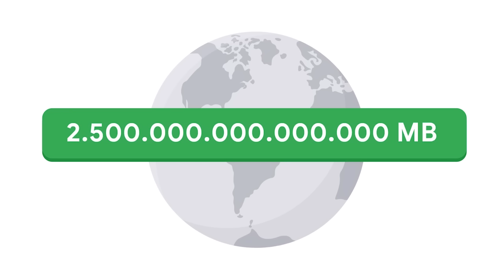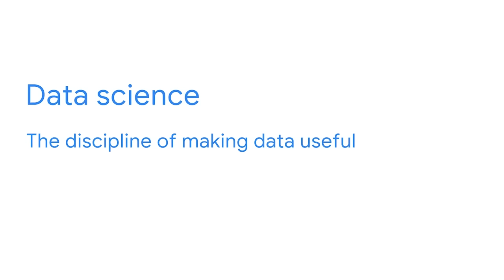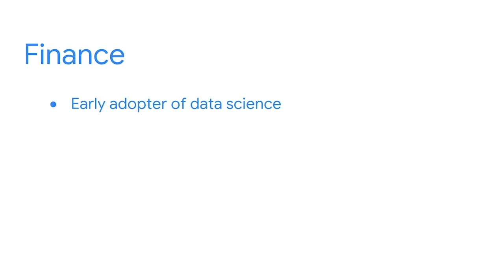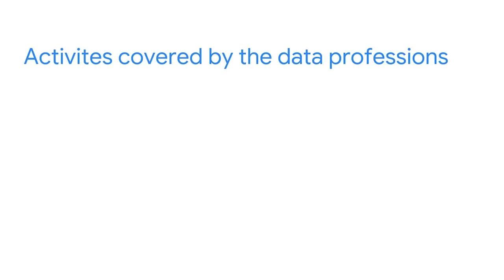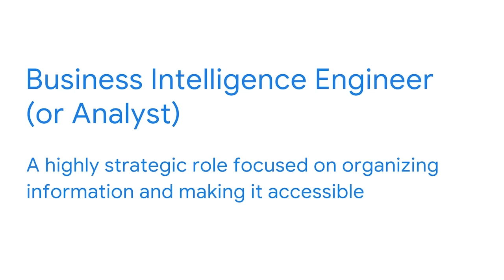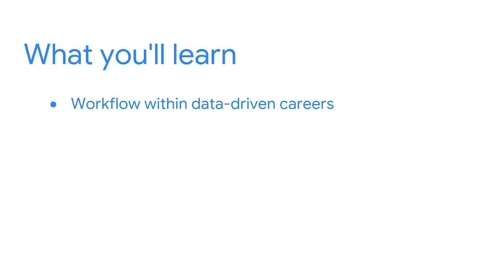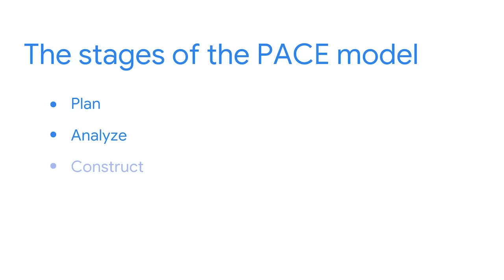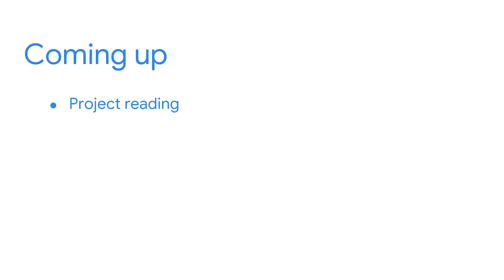Data Science for Beginners | Google Advanced Data Analytics Certificate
This is the first of seven courses in the Google Advanced Data Analytics Certificate, which will help you develop the skills you need to apply to more advanced data professional roles as an entry-level data scientist, advanced-level data analyst, or similar. Data professionals analyze data to help businesses make better decisions. To do this, they use powerful techniques like data storytelling, statistics, and machine learning. In this course, you’ll begin your learning journey by exploring the role of data professionals in the workplace. You’ll also learn about the project workflow PACE (Plan, Analyze, Construct, Execute) and how it can help you organize data projects.

Get started with the certificate program - 00:00
Careers in data science -  8:05
Program plan and expectations  - 19:51
Review: Introduction to data science concepts - 20:41
Data-driven careers - 22:33
Use data analytics for good - 30:14
Trajectory of the field  - 38:22
Review: The impact of data today - 41:40
Data career skills - 42:33
Work in the field  - 47:46
Data professional career resources - 56:12
Review: Your career as a data professional - 1:04:52
The data project workflow - 1:06:22
Elements of communication - 1:13:55
Communicate like a data professional - 1:25:46
Review: Data applications and workflow - 1:29:00
Begin building a portfolio to impress - 1:29:43
Portfolio project wrap-up - 1:35:50
Course review: Foundations of Data Science - 1:37:13
End - 1:38:56

► No experience necessary: Learn job-ready skills, with no college degree required.
► Learn at your own pace: Complete the 100% online courses on your own terms.
► Stand out to employers: Make your resume competitive with a credential from Google.
► A path to in-demand jobs: Connect with top employers who are currently hiring.